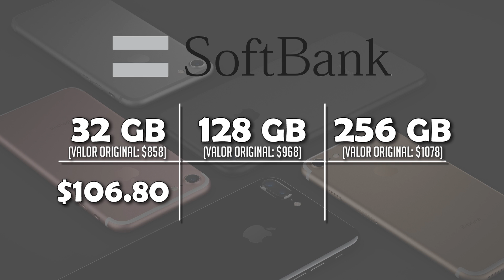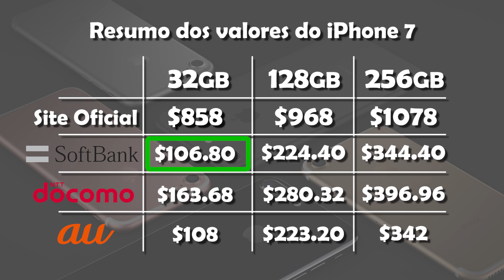QUANTO CUSTA O IPHONE 7 NO JAPÃO? | A VIDA NO JAPÃO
⇒ Será que o iPhone 7 tá barato no Japão? Veja a descrição!

⇒ ANUNCIE NO CANAL: hiroaquipode(a)gmail(ponto)com

⇒ Mandem coisas legais para nós! Caixa postal é:

To: Aquipode
〒154-0001
Tokyo-to Setagaya-ku Ikejiri 2-31-20
Shimizu Bldg 5F
Japan